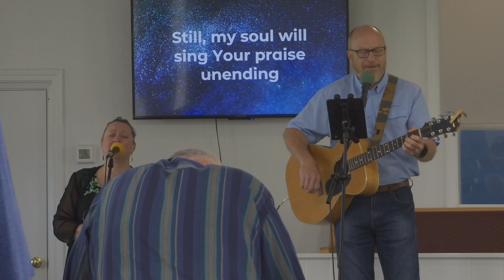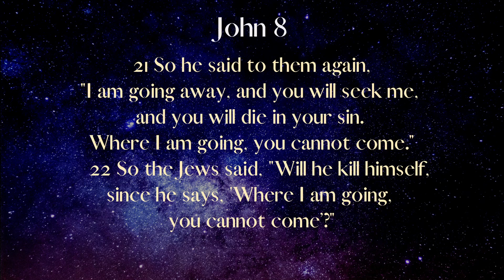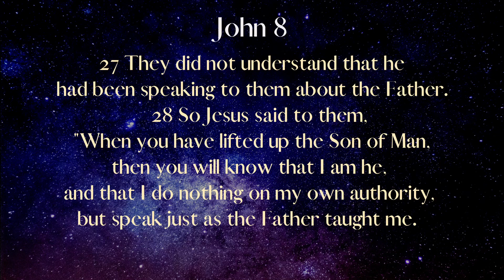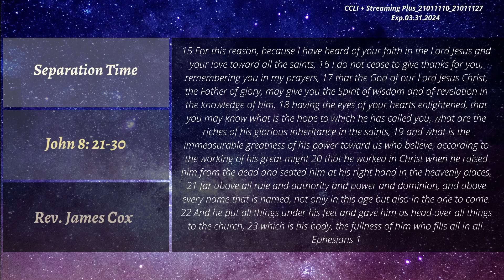07.16.2023_Separation Time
John 8: 21-30 with Rev. James Cox